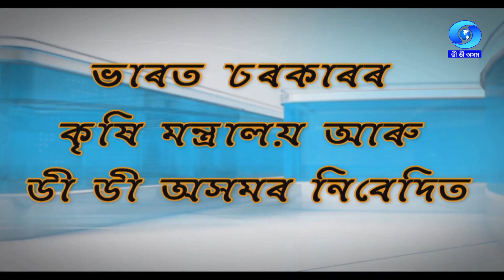KRISHI DARSHAN | 15/11/2023